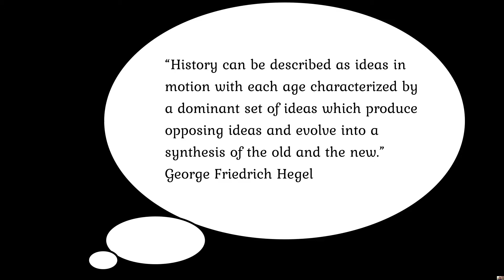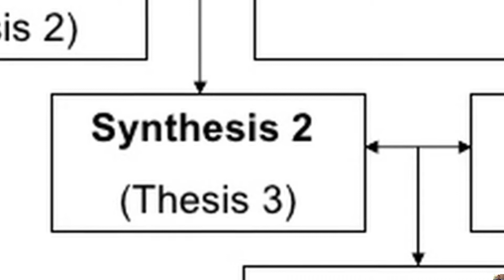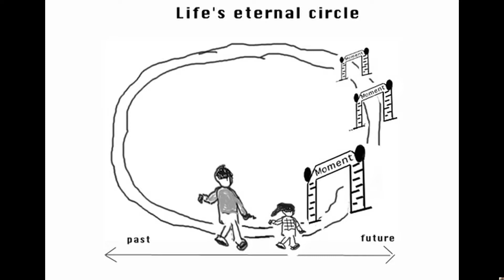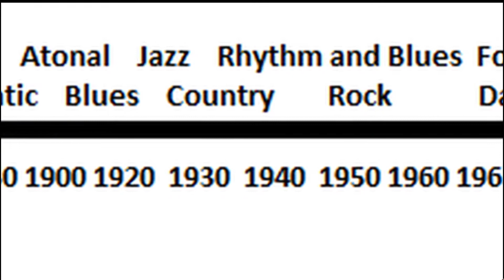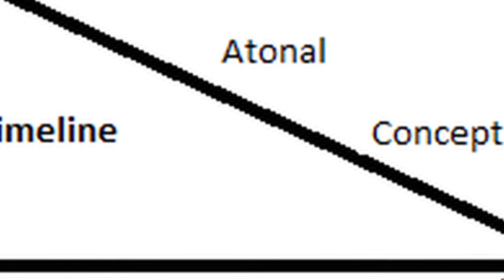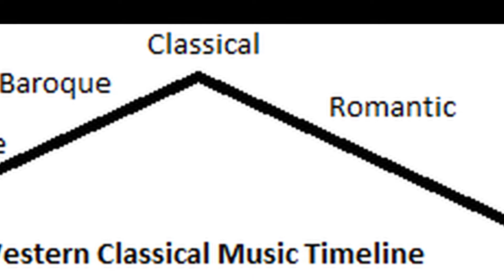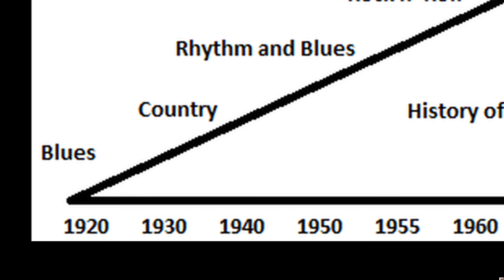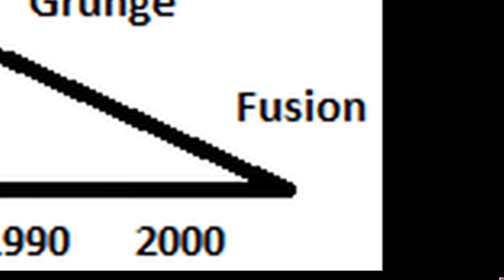A Theory of Music History - Hegel and Nietzsche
Hegel's Historical Dialectic and Nietzsche's Eternal Recurrence